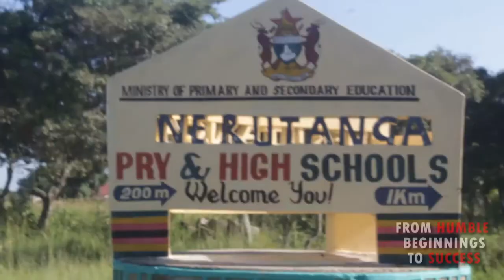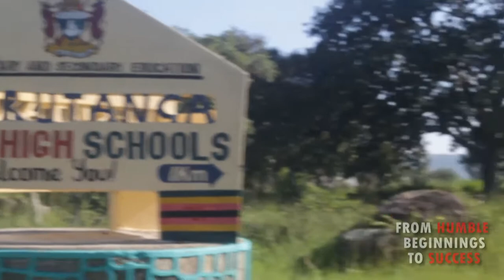FROM HUMBLE BEGINNINGS EPISODE 2 with Hon.Oliver Mandipaka....Apostle L.Bwanya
APOSTLE LILIAN BWANYA | SPIRIT FILLED INTERNATIONAL MINISTRIES ,ZIMBABWE BULAWAYO.

OR OUR FACEBOOK PAGE AT SPIRIT FILLED  INTERNATIONAL MINISTRIES | LILIAN BWANYA
OR VISIT US AT NUMBER 12 LUTON RD SECURITY MILLS BELMONT BYO OPP LOBELS BISCUITS .